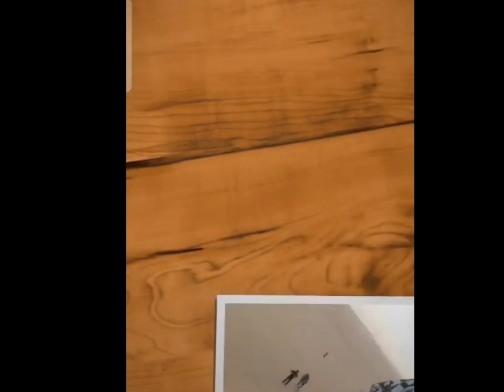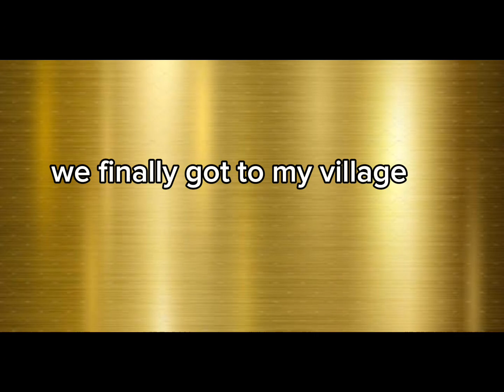A Day in My Village home in Nyamira, Kenya. Vlog 2. Village life in Africa ❤️ 😍